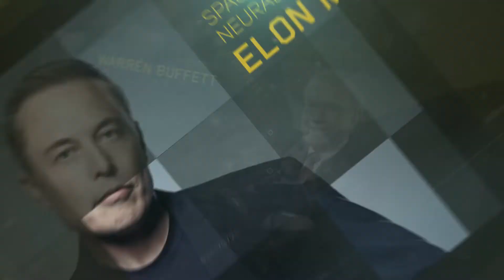6 FATOS QUE VÃO LIBERTAR VOCÊ - Perca o medo de investir em ações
Liberte-se do medo! Não seja prisioneiro dos medos que te impedem de progredir no mundo dos investimentos e entenda como funciona o mercado de ações no longo prazo.